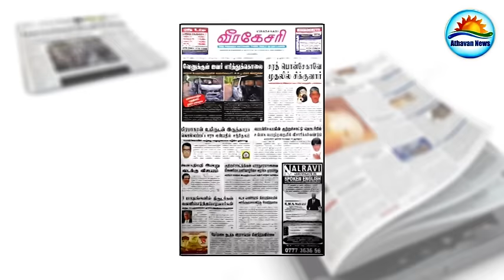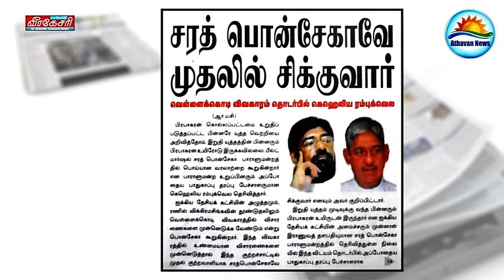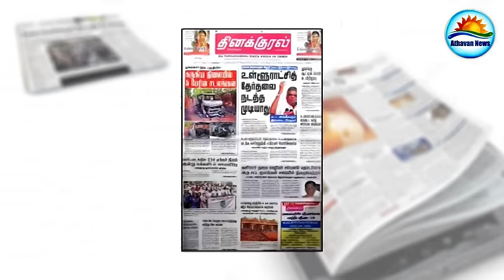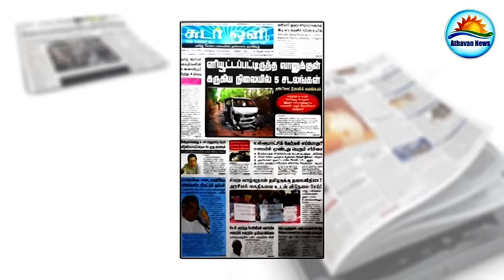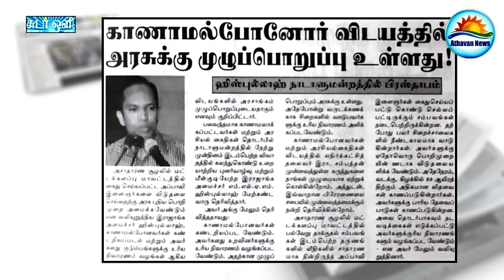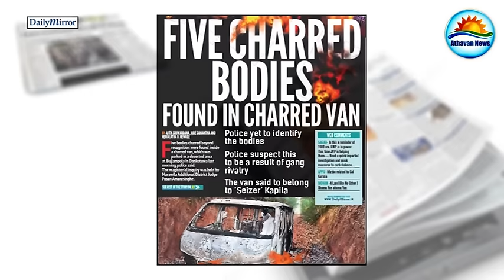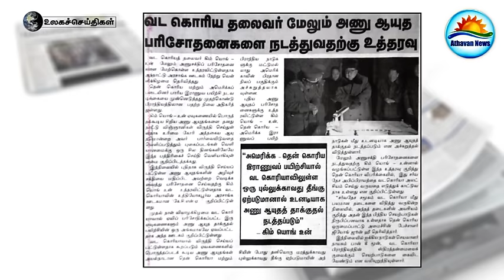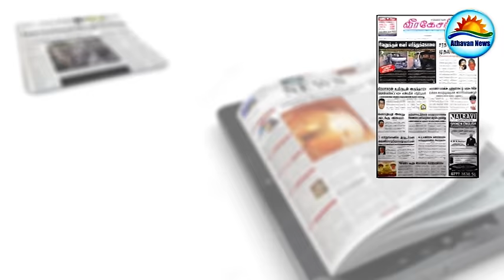The Papers : Saturday, March 12, 2016